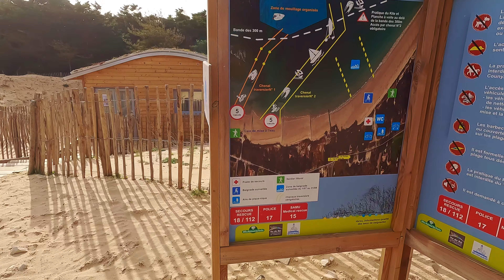En vélo au phare des baleines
21 févier , vent froid
Go Pro  10  2160p 25 im/s